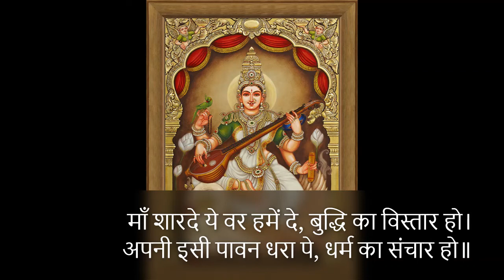Sharda Stuti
है हंस पर आरूढ़ माता, श्वेत वस्त्रों में सजी।
वीणा रखी है कर तिहारे, दिव्य सी सरगम बजी॥

मस्तक मुकुट चमके सुशोभित, हार पुष्पों से बना।
फल फ़ूल अर्पण है चरण में, हम करें आराधना॥

संगीत का आधार हो माँ, हर कला का श्रोत हो।
जग में प्रकाशित हो रही जो, वेद की वह ज्योत हो॥

वरदायिनी पद्मासिनि माँ, अब यही अभियान हो।
हम सब चलें सत्मार्ग पर अब, ना हमें अभिमान हो॥

माँ शारदे ये वर हमें दे, बुद्धि का विस्तार हो।
अपनी इसी पावन धरा पे, धर्म का संचार हो॥

Singer - Dr SC Rastogi
Lyrics - Vivek
Keyboard - Amol